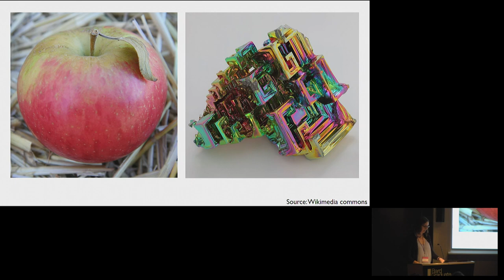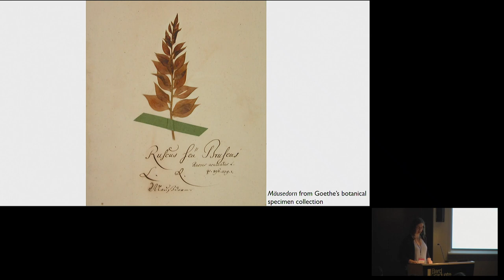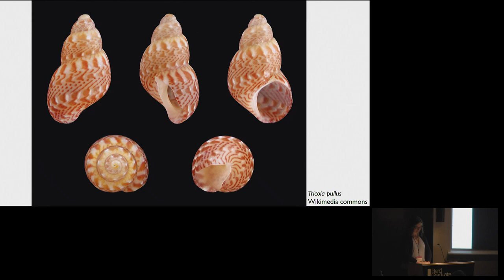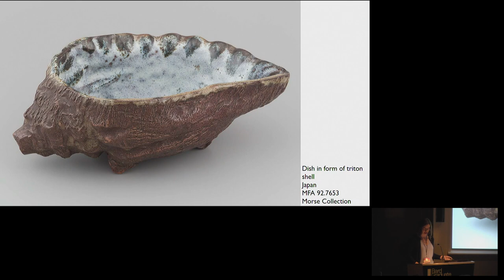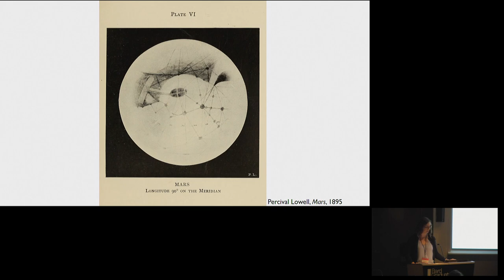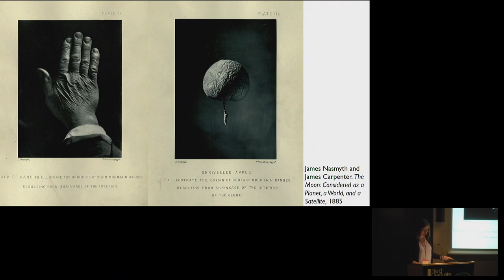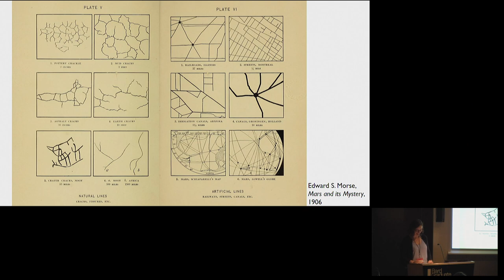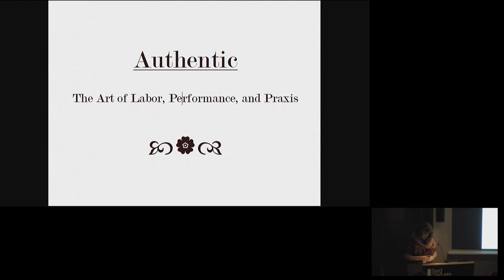Symposium—Shared Ground (Day 2, Blurring and Crossing Part I)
The “material-turn” in the humanities and social sciences has brought increased attention to the study of craft across diverse fields, ranging from art and design history, decorative arts, and material culture studies to anthropology, science and technology studies, and curation. Artists, architects, urban planners, engineers, and computer scientists are exploring the craftlike nature and implications of their research and professional practice in new ways. Institutions are combining the investigatory and teaching strategies of traditional academic disciplines with “learning by doing,” and the influence of global studies has led scholars to seek out, understand, and contextualize craft outside of the studio craft or the arts and craft movements. The study of craft is at a critical moment as more researchers turn toward this subject and expand its geographic, temporal, and intellectual boundaries. The 2018 Shared Ground symposium explores cross-disciplinary approaches to craft studies, with an eye towards intersecting and divergent theories, methodologies, and sites of practice.